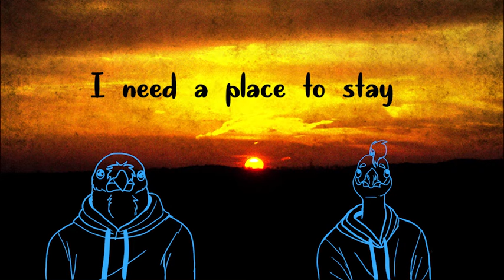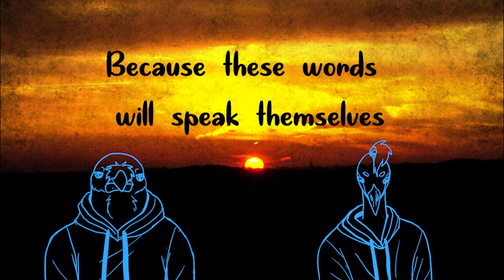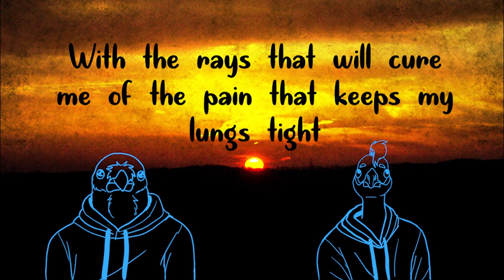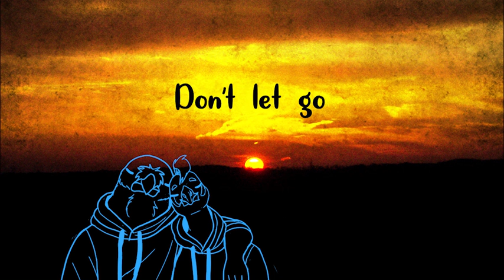I exist I exist I exist - Flatsound Lyrics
Testing facial expressions.